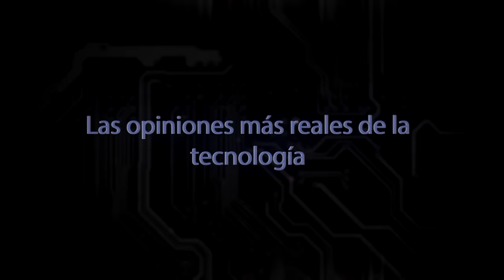Analisis Auricular Bluetooth Resistente al Agua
Si estás buscando unos auriculares Bluetooth de calidad y a buen precio deja de buscar porque lo hemos encontrado.